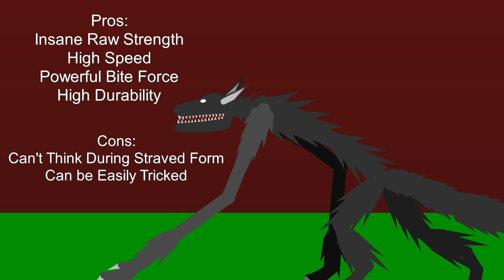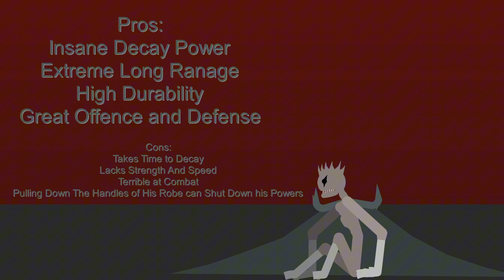Younger Brothers Test (Sticknodes and Capcut)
1. Younger Brother: Mastermind

Little is Known To The Mastermind Although some sources mostly in medieval Times Were he Happened to be a another mindless Negative creature that gain intelligence out of no where,Sources says that he gained intelligence from another being or some supernatural means.

He Doesn't directly Attacks but rather stalks the Victim and wait for their next move until mentally attacking him.

it usually occurs when the victim is lone,sleeping,in state of sadness or depression.

he Targets adults mostly in age of 20 to 30.

he targets sometimes children in attempt to manipulate them to do horrific things for him.

he Tends to use Self Loathing or sadness or fear against the Victim, further making them vulnerable to his mental based Attacks

Reports Says that hes mostly appears such as schools,hospitals,graveyard and other place that people tend to loathe (example: citys in poverty).

The government Is trying to eliminate The Mastermind but it was difficult for them since the Mastermind always disappear and reappear.

that's all The Mastermind Info.

Younger Brother: Addict

Addict Happened to be a Negative who Embodies Degenercy,Degradation And Addiction

Known for Causing His Victim to become Deranged Degenerate who couldn't Think besides Constant Need of Pleasure or any Substance they Desperately Need.

Addict has 4 Heads, Each Head Representing The Degeneracy, Going from Least (Top) To Most (Bottom)

Each Head has Various Effects.

The First Head To cause Least Degenercy To the victim

While The Last Head does the most Degenercy To the Victim

He has a Negative Servant who Goes by a Name "Phall-tix" Infamously Known for Carrying out his Duties from Addict and Committing Horrific Actions against his victims, Mostly females.

His Abilitys are Related to Mostly Degenercy And forcing His Victims to become a Degenerate, Even The most Pure hearted People are unable to Resist Addict Temptation to Fall into Degenercy.

Addict will Become Stronger when Each Time His Victims or everyone else fall to Degenercy.

Younger Brother: The Hunger

The Hunger was known For His Bottomless Stomach and Primal Desire to Eat and He Embodies The Primal Hunger itself.

He Happened to be The 2nd Strongest In the Younger Brothers, Only Behind Decay.

He Once nearly Caused Famine by Eating all Humans Resources Before Getting Killed When He Eaten a Food that was Made by Light the hero,Leading him to his Death When his Stomach and Body Was Overloaded with Energy and Exploded Due to his Low Energy Capacity (Although He Respawned Back Since He Didn't Got killed By Light Directly)

Despite Having Couple of Abilities,Hes more Dependent on Raw Strength.

Theres Many Depictions of The Hunger having Other Forms than Being a Wolf,Such as a bear or a Snake,Even a Eagle,He Mostly Uses the wolf Form.

He will not Hesitate To Find any food That He smelled,Only Wanting to Satisfy His Stomach, not Caring About The danger That he will Put Himself in.

He Also has a Cult That Dedicated To him,They Gain Power and Abilitys By becoming His Servants.

Younger Brother: Decay

Decay is Infamously Known for His Ability To Utterly Decay anything that Touches with his Powers.

Decay Happened to be a Negative that looks like a Skeleton before Joining in the Brothers Agony which they Granted him the ability To decay and Knowledge over his Power,Which Made him climb to be The Strongest in the Younger Brothers.

His Powers Can Range from Decaying a Human to even planets if Given Enough time.

He Best described as a Cold,Speechless Creature with Little Thinking besides Destroying Goldurs Creation.

Despite Having a Royal like Look, He not Interested in Having a Kingdom, He Just wants to Decay.

He often Sits a Lot since He Doesn't Try to fight in Close combat And Just uses His Ability to Fight his Opponents.